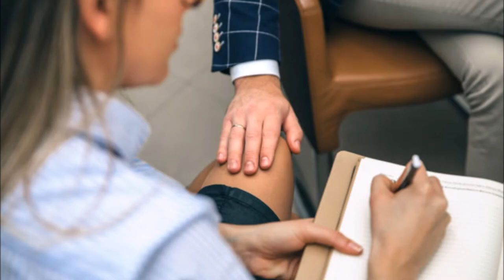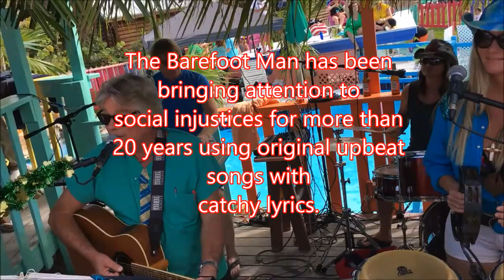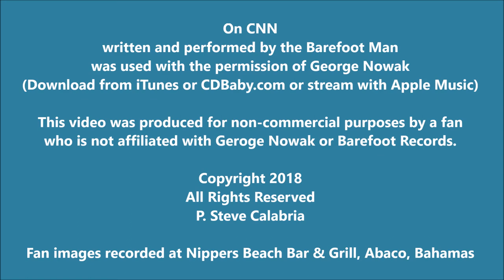👣The Barefoot Man - On CNN (2018) - [Official Music Video]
On CNN is another Barefoot Man song with an upbeat melody, catchy lyrics, and witty words intended to bring attention a serious social issue in a light-hearted manner.

On the surface it seem as though this song is about sexual harassment, however its really about how the news networks make decisions as to which stories to run based upon the bias of the network.

Responsible journalism would have reported many of the sexual harassment stories recently run in the news many years ago, but instead the media often dwells on relatively insignificant political issues for self serving reasons.

ON CNN / by G Nowak  ( Barefoot Man )

I just bought you a lobster dinner
An expensive bottle of wine
I even told you that you look pretty
So lets stop wastin time

I know exactly what your thinking..
But you better think again
I don’t wanna make love ..I don’t wanna have sex
I just wanna be on CNN

So come here and let me hold  you …inappropriately
Come here and let me touch you…somewhere below the knee
Let me put my arms around you….    And squeeze a little too tight
I don’t wanna woppie…. It’s just a strategy to be on CNN tonight

 I’ll be famous like Harvey and Cosby …..
When they put me on prime time
Ill be all over Facebook ….and maybe the cover of time

So honey leave your clothes on
I don’t want to copulate
Let me give you a massage or a little foot rub
And CNN will take the bait

 Repeat Chorus

Lets cuttle, snuggle , nuzzle….. Stroke but no forplay  ……….
Love and lust and cherish…. I don’t wanna go all the way
I just wane be go down in history - Like Charlie Rose and Frankin
I wont abuse….so don’t refuse  - I just wanna be on CNN